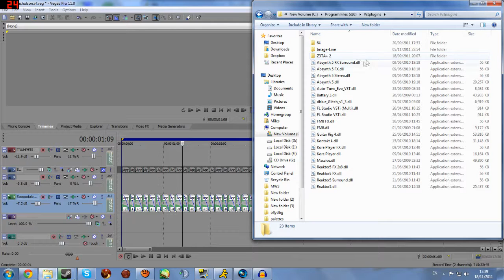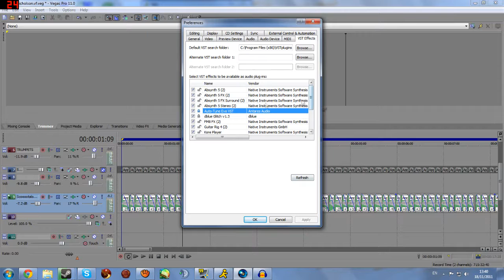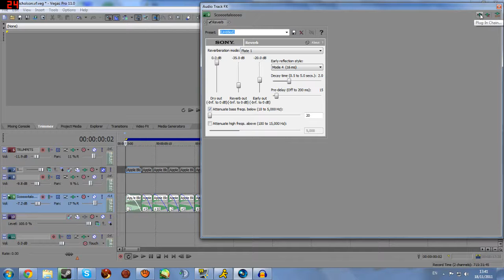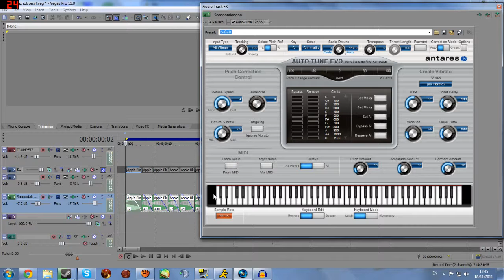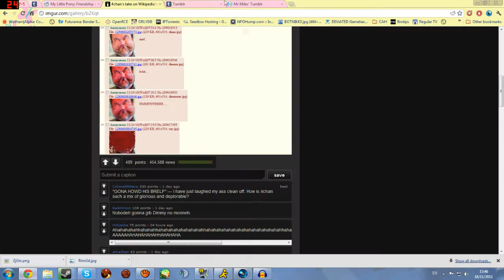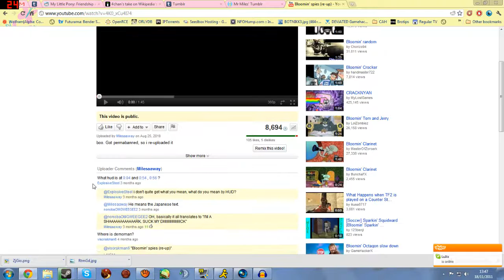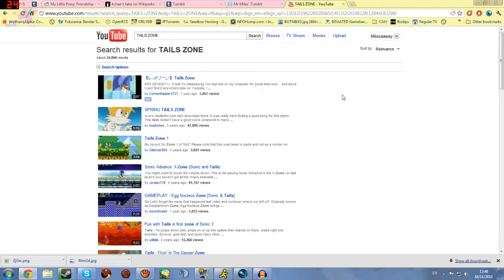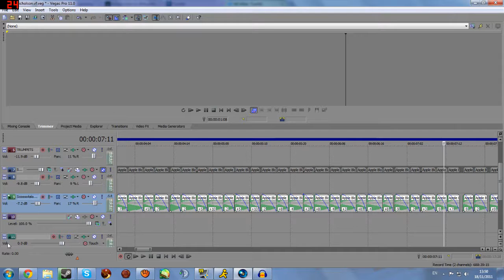Pitch Shifting in Sony Vegas - Part 3: Autotune!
The heavily requested tutorial is finally done!

Like i said, need advice? Got something you want covered? Created a video with some of the techniques in my videos? Please feel free to drop a message to me however you wish!

I often post previews of YTPMV's i'm working on there, and also, my music. It's